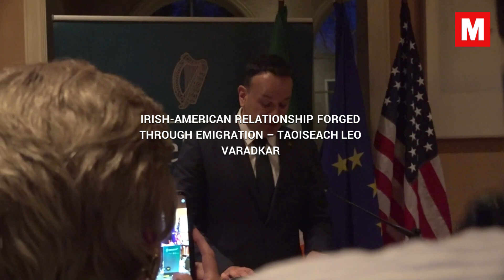Irish-American relationship forged through emigration – Taoiseach Leo Varadkar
The Irish-American relationship has been hailed as one of “two proud democracies, close friends and economic partners” by Leo Varadkar ahead of his visit to the White House for St Patrick’s Day.